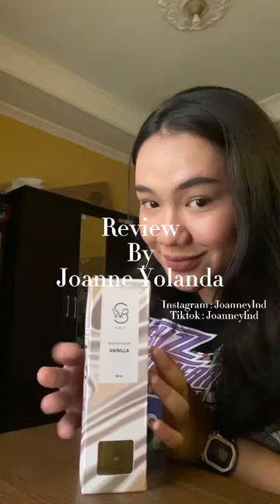SWR Reed Diffuser (Vanilla Variant) by Joanna